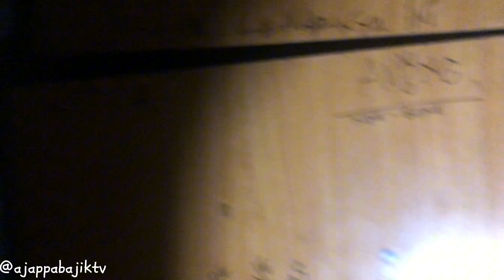BAHAYA‼️RUMAH INI TERBENGKALAI NAMUN TOKEN LISTRIK MASIH AKTIF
Assalamualaikum wr.wb..

Jika ada saran serta masukan silahkan hubungi kontak person @ajappabajiktv atau bisa langsung disampaikan di beranda komentar.

Terimakasih 🙏